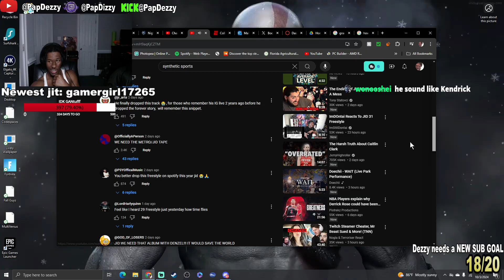JID GIVE ME MOREEE || Reaction to JID 31 (Freestyle) Music Video